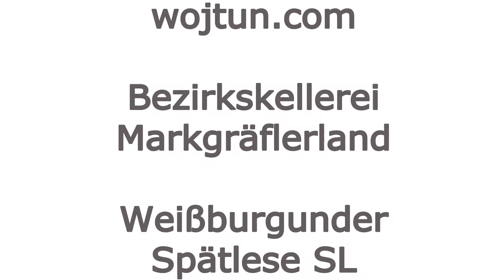wojtun.com: Weißburgunder Spätlese SL - Bezirkskellerei Markgräflerland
wojtun.com zu Besuch bei der Bezirkskellerei Markgräflerland. Frau Bassermann bringt den Weinfreunden von wojtun.com den Weißburgunder Spätlese SL näher.